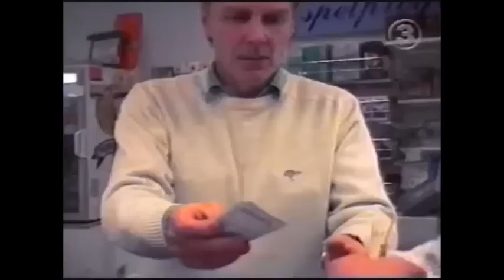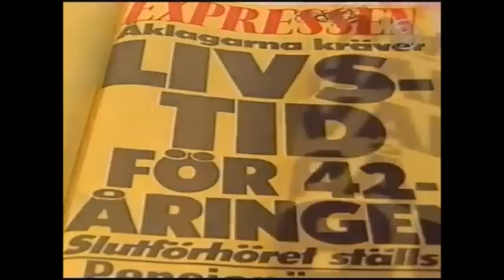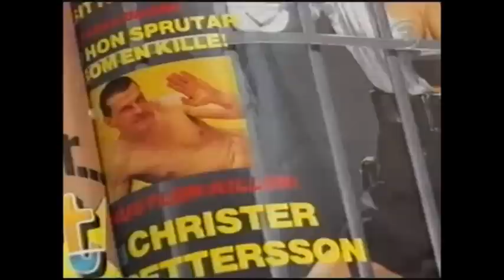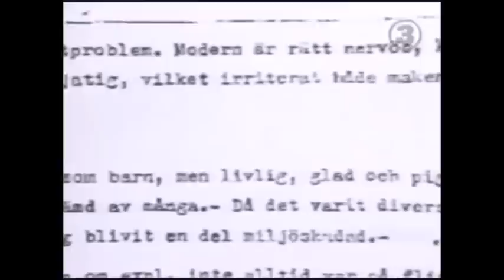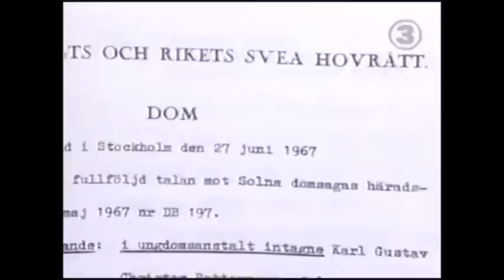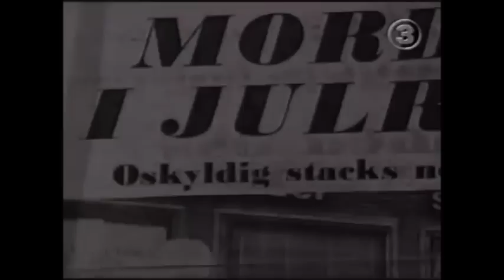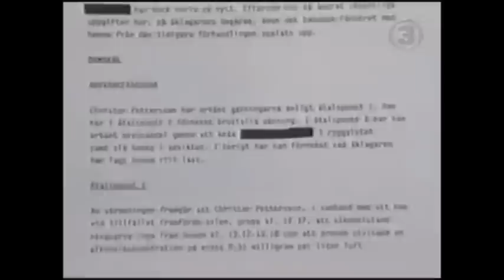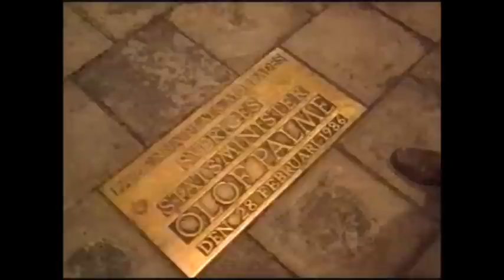Christer Pettersson - Dokumentären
Det här är en dokumentär om Christer Petterson. En av Sveriges mest kända brottslingar. Han var länge misstänkt för Palmemordet. När Christer dog så dog utredningen.